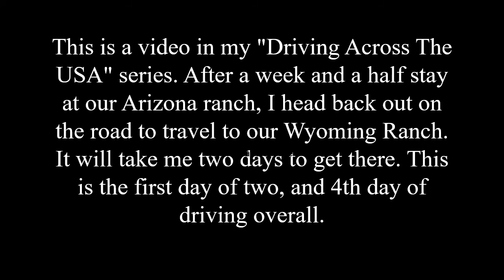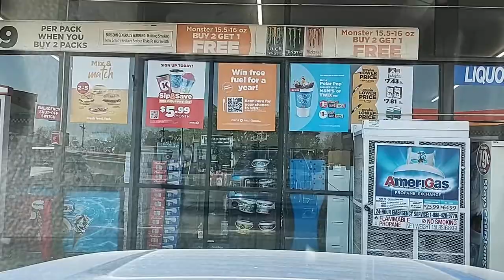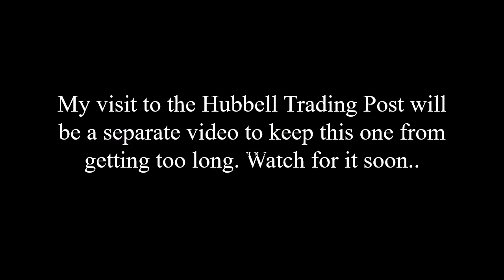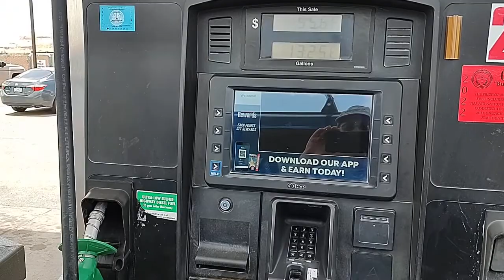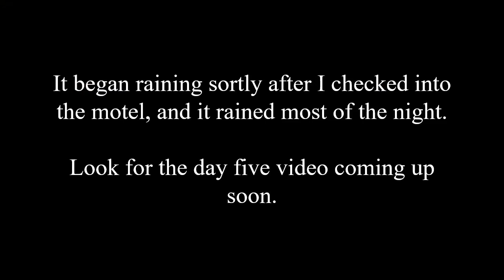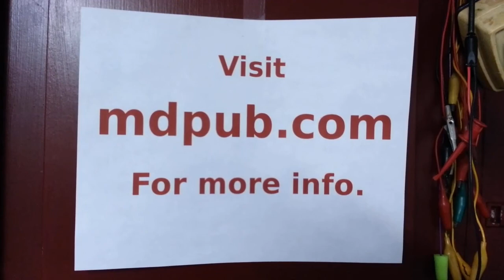Driving Across The USA, Day 4: Arizona, Utah and Colorado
In this video I continue a more than month-long driving trip across the USA to visit our vacation homes in Arizona and Wyoming. There will be lots of adventures along the way. This is the fourth driving day of the trip which constitutes driving from our Arizona ranch, north into Utah, through Moab and into Colorado, with a special stop along the way. for more information.